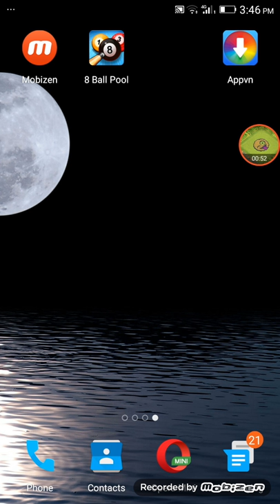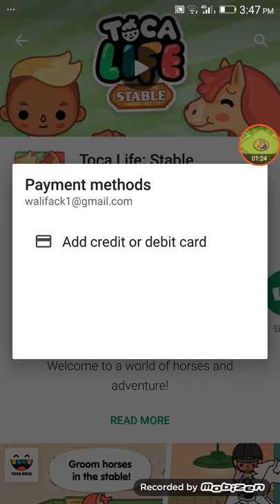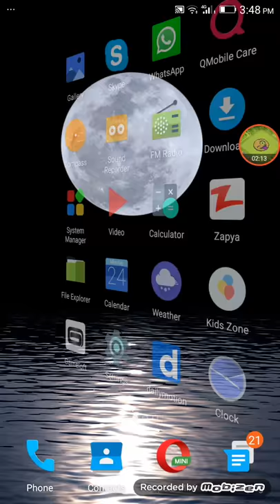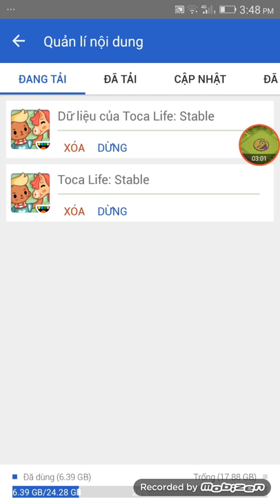How to your can get google play story app in free